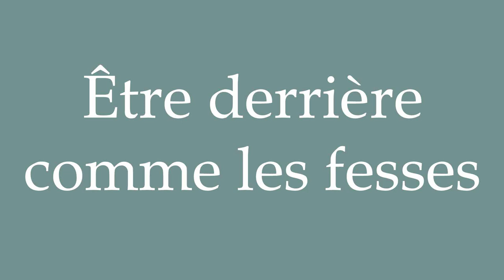How to Pronounce ''Être derrière comme les fesses'' (Being behind like the butt) in French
Learn how to say and properly pronounce ''Être derrière comme les fesses'' in French with this free pronunciation tutorial.